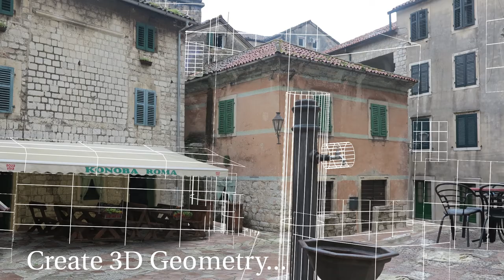VFX - Bistro Camera Projection Progression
This is a progression reel for the "bistro" shot. All work done with nuke and The Gimp.